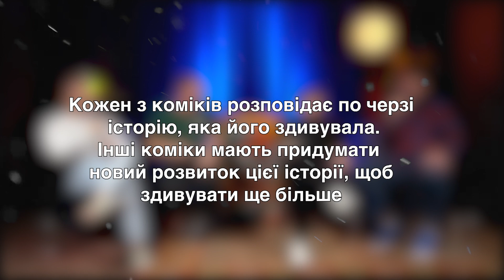Шоу Ти б Здивувався | Тарас Яремій, Дімка Носов, Вася і Степан з команди "В активному пошуку"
Це проект StandupUA та шоу «Ти би здивувався». Кожен з коміків розповідає по черзі історію, яка його здивувала. Інші коміки мають придумати новий розвиток цієї історії, щоб здивувати ще більше.

Формат започаткували у стендап клубі @ВІЛЬНИЙ

mono
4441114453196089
ПриватБанк
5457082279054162